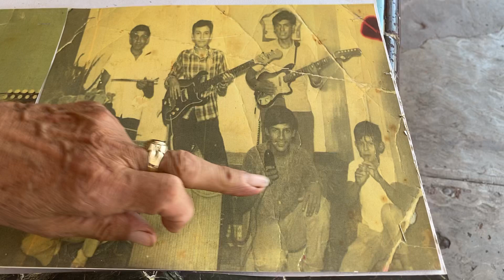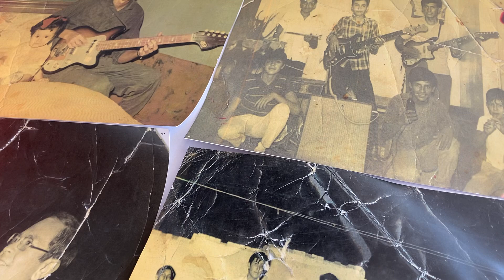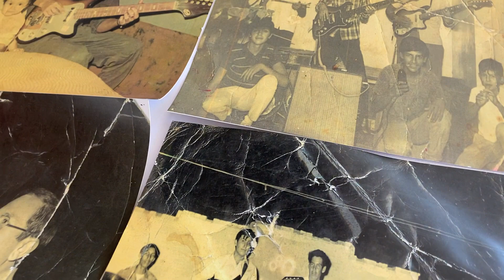Juan Valle del grupo los vagos platica